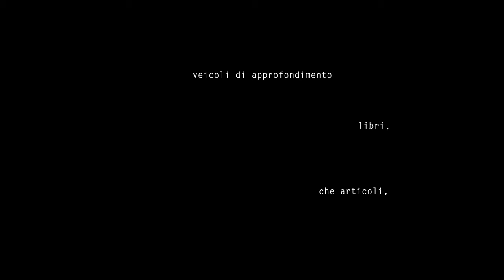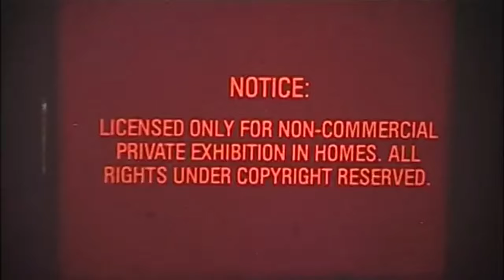CTS Stories: la semplicità - Intervista ad Alessandro D'Alatri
Dopo il Workshop sulla “figura dell’attore e la regia dello stesso" tenuto da Alessandro D'Alatri nel nostro teatro dal 1-2 Dicembre, abbiamo avuto la possibilità di chiedere ad Alessandro del Teatro, di Napoli, del Cinema di oggi e di tanto altro ancora.

La trascrizione dell'intervista è sul blog di uno dei nostri allievi d'Accademia a questo indirizzo

La pagina Insta. che stiamo preparando per tutte le CTS Stories puoi iniziare a seguirla qui